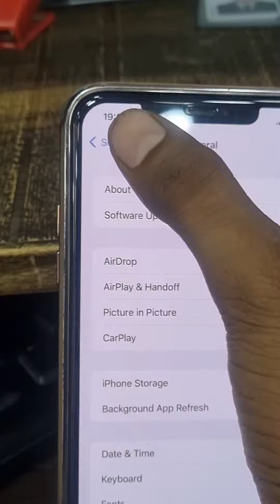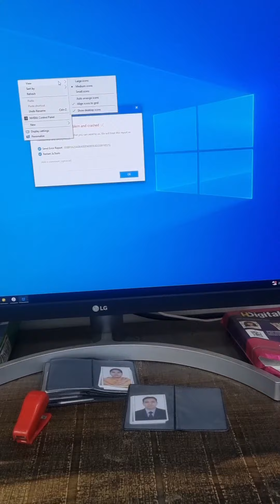iphone update easy way at home 🤗 😇😇